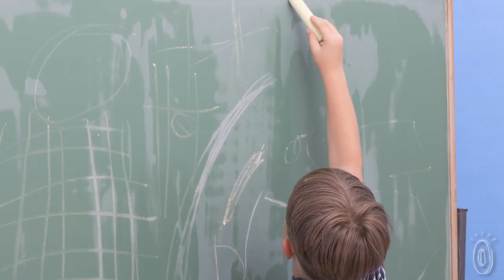Robot Turtles - Programming Board Game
This programming games for kids, discovered by The Grommet, teaches kids the basics of computer programming without them even realizing it.